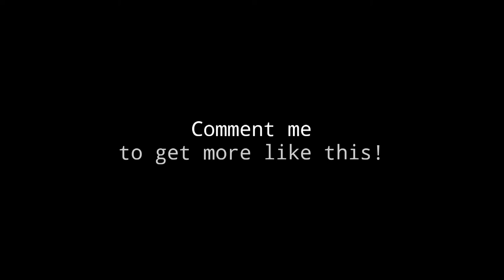দেখুন! ছেলেটি কীভাবে দাঁত দিয়ে ডাবের খোসা ছাড়িয়ে নিলো | মজার ভিডিও | নারিকেলের পানি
Music 2:-